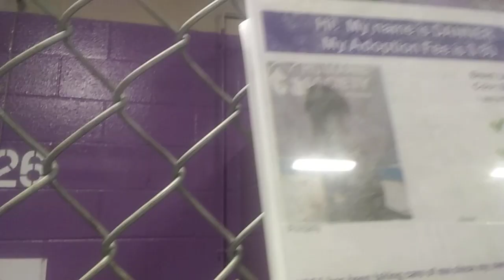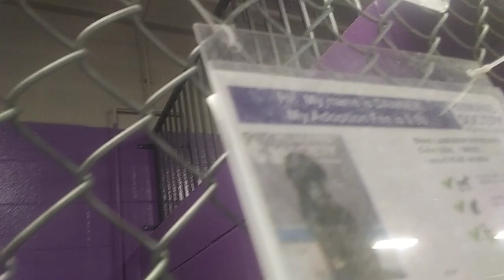HSSAZ shelter Danner 5y Pet Id 817099 kennel 26 old film 20200307 153719